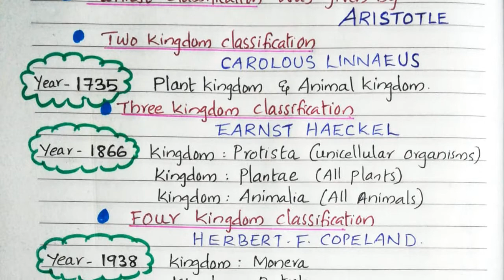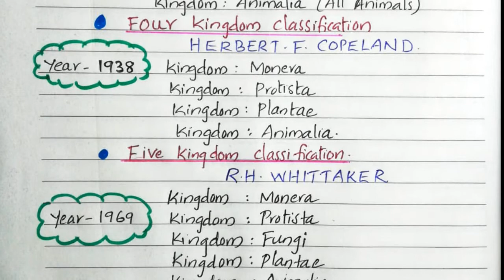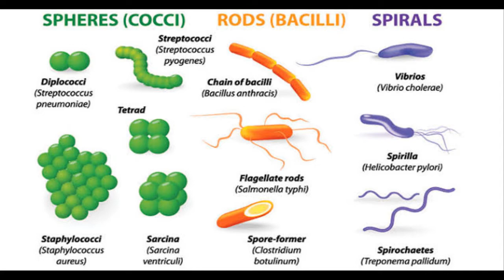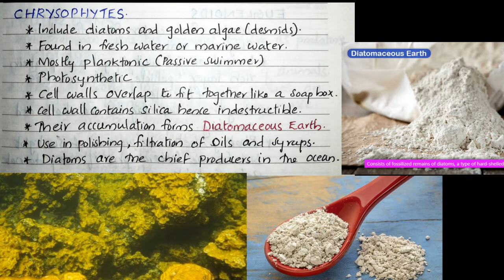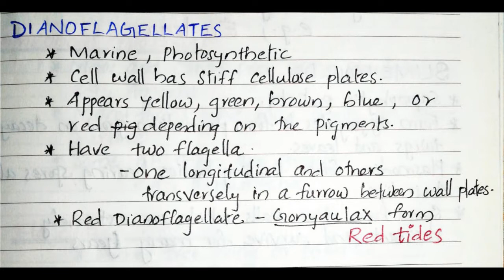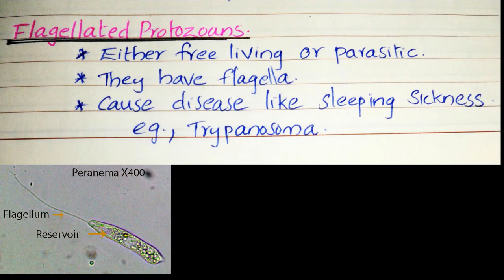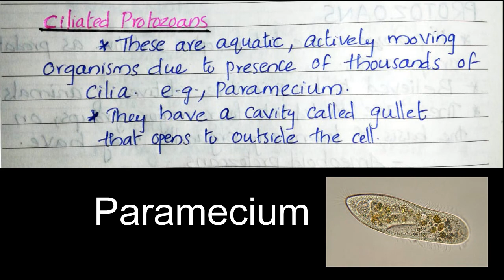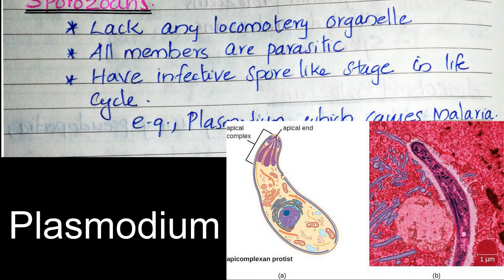Class 11 | Biological Classification | Part 2